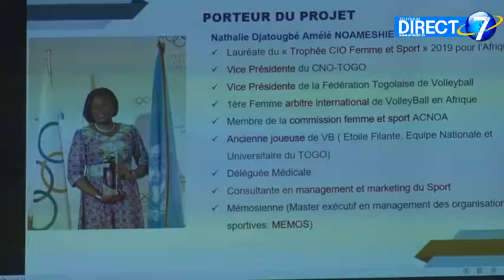Le volley-ball au service du leadership féminin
Elles sont nombreuses au Togo à aimer le sport  mais qui arrivent difficilement à s'exprimer à travers ce canal.